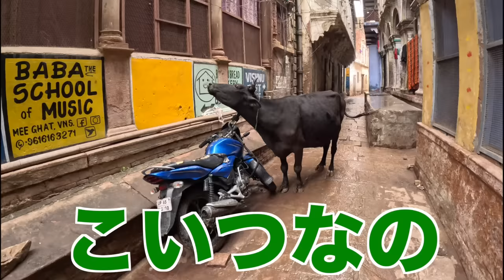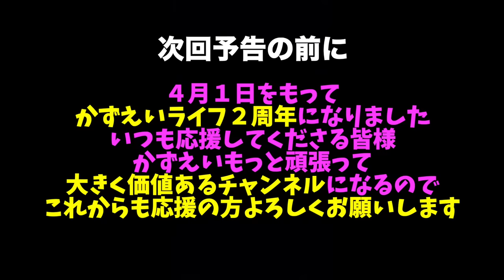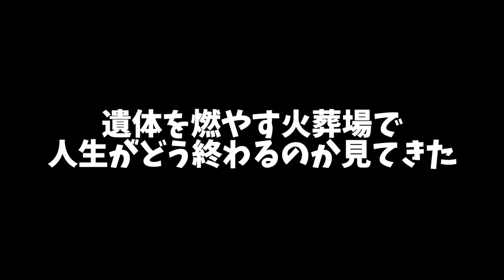【ごめんなさい】だからインドは嫌いです。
【世界1】インドの寝台列車の中は"スラム化"していた

4月2日をもちまして
かずえいライフ開設 2年 になりました🔥👊

約2年前うきうきな思いと不安をセットで
1人アメリカに行きここまで何ヵ国も1人で渡り歩いてきました。
時には危険な出来事、減っていくお金
そんな苦しい状況も
全てかずえいライフ=かずえいの人生として
歩んできました。

この状況でも力をくれるこの25万人のファンの方には
心からありがとうと伝えたいです。

ありがとう😊

少しずつかずえいライフをかずえいライフとして見てくれる方が増え、本当に嬉しいです。

"世界で遊ぶYouTuber"

こう呼ばれるような人になっていき
ファンのみんなに面白いだけでなく
価値ある動画も上げていきます！！

これからもファンのみんな

応援そして皆さんの力